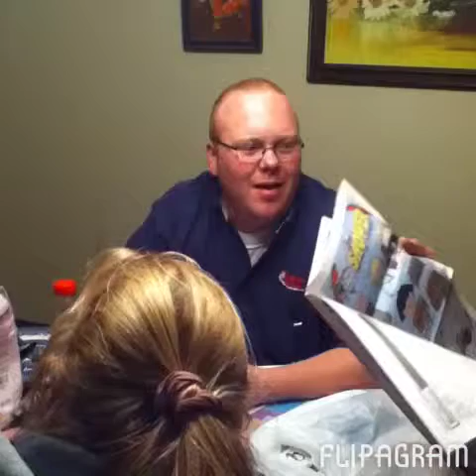My amazing video